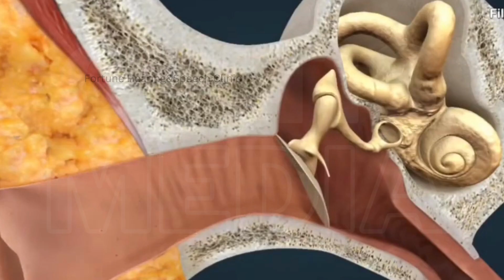"Blocked Ears Unveiled: 5 Surprising Causes You Never Knew About!" (English)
0:01 Introduction
0:15 Ear wax
0:24 Eustachian tube dysfunction
0:34 Otitis media
0:46 Sinus and allergies
0:55 Changes in altitude

Title: Why Are My Ears Blocked? | Exploring the Causes and Solutions

We'll discuss a common problem many people experience: blocked ears. Have you ever wondered why your ears feel blocked?

Several common factors can lead to ear blockage.

1. Earwax Buildup:
Excessive production of earwax can cause blockage, leading to a feeling of fullness in the ears.
2. Eustachian Tube Dysfunction:
 The Eustachian tubes, responsible for equalizing air pressure in the middle ear, can become blocked or dysfunctional, resulting in ear blockage.
5. Otitis media:
Middle ear infection or fluid accumulated in the middle ear can in turn affect the ears, leading to blockage along with hearing loss.
3. Sinus Infections and Allergies:
Sinus infections and allergies can cause inflammation and swelling in the sinuses, which can, in turn, affect the ears, leading to blockage.
4. Changes in Altitude:
  Flying or traveling to high altitudes can cause a rapid change in air pressure, resulting in a blocked feeling in the ears.

 Seeking Professional Help: If the blockage persists or is accompanied by pain or hearing loss, it's crucial to consult an ENT specialist or a healthcare professional for a proper diagnosis and treatment.
In severe cases, medical interventions such as ear irrigation, earwax removal by a professional, or prescribed medications might be necessary to resolve the blockage.

Scene 4: Prevention Tips
 Prevention is always better than cure. Let's take a look at some preventive measures you can adopt to reduce the chances of ear blockage:
1. Avoid Using Cotton Swabs:
   H: Cotton swabs can push earwax further into the ear canal, potentially leading to blockage. It's best to refrain from using them.
   H: Regularly clean the outer ear with a gentle cloth.